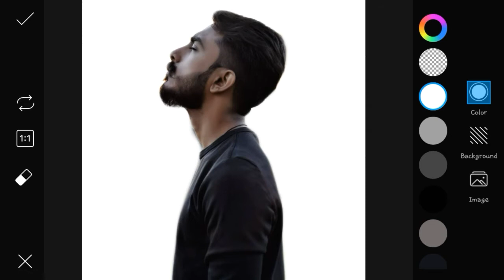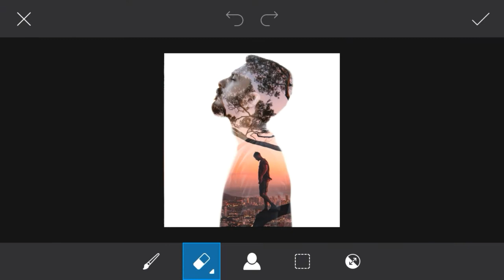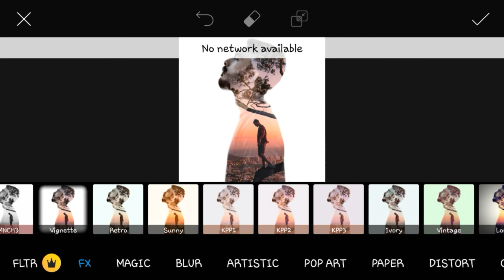Picsart Double Exposure Effect Tutorial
*TOPIC*
Picsart double exposure effects tutorial.

*STOCK*
picsart double exposure tagalog
picsart double exposure effect picsart editing tutorial picsart photo editing
picsart double exposure effect editing
*RELATED TAGS*
picsart edit, picsart tutorial, picsart photo editing, picsart edit tutorial,
picsart motor, my picsart is not working,